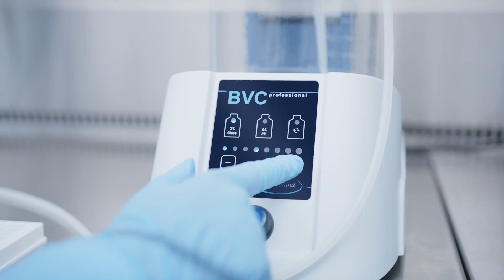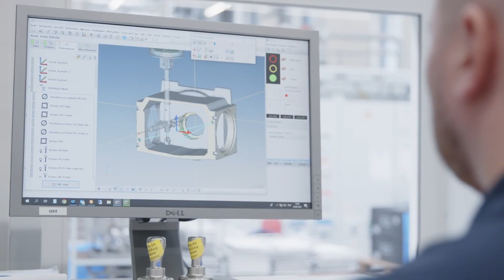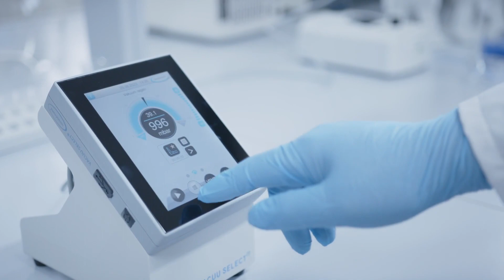VACUUBRAND - Your experts for vacuum technology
VACUUBRAND
is part of the Brand group, a manufacturer of high-quality and innovative laboratory equipment and vacuum technology with a global team of approx. 1,000 employees.

With highly motivated and qualified employees, we manufacture the world's most comprehensive product family for vacuum generation, measurement and control for the rough and fine vacuum range in the laboratory.

All with one goal:
Enabling our customers to run reliable, safe and efficient processes. This is why we commit ourselves to continuous innovation, first-class performance, and outstanding quality.

Engineering excellence is central to our ability to deliver products and solutions renowned for their quality, durability, and reliability. Innovative technology, high quality materials and extensive testing deliver unmatched performance - engineered and manufactured in Germany.

Together with you, our experts will find the best solution for your application and provide you with first-class service along the way.